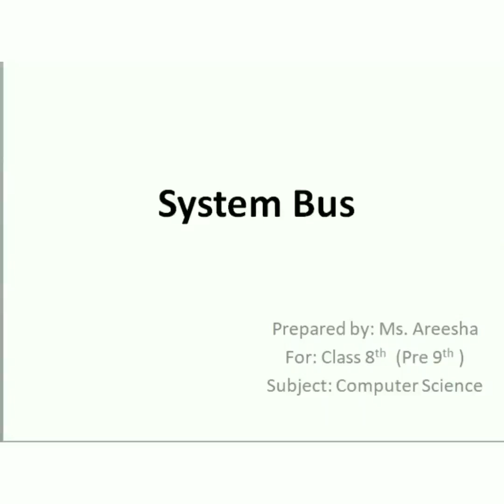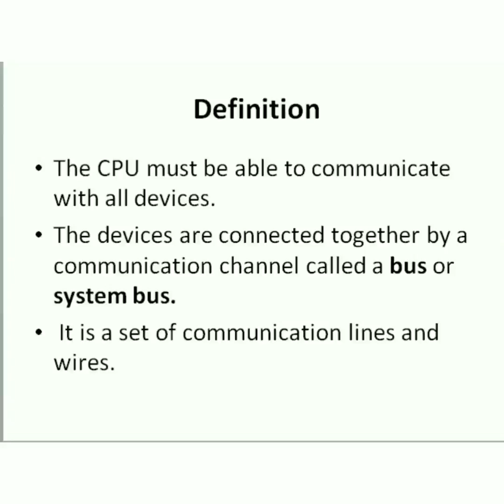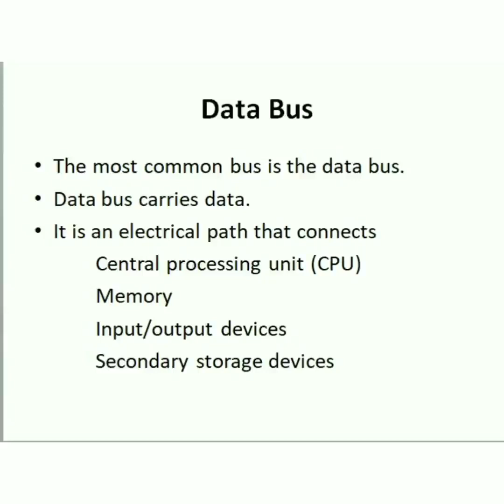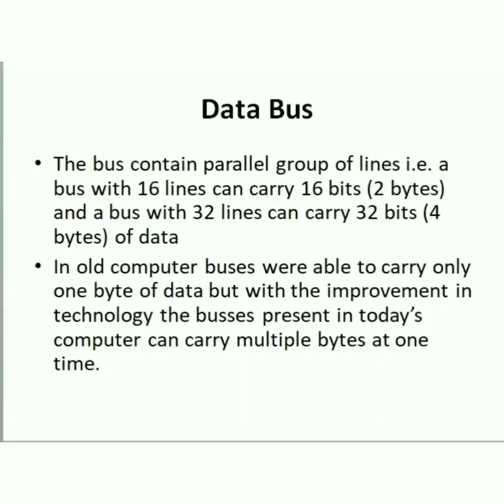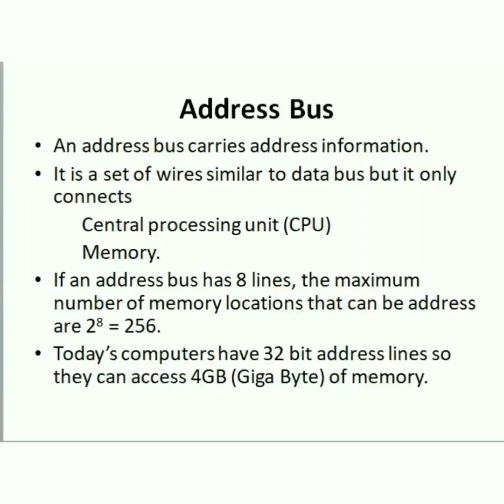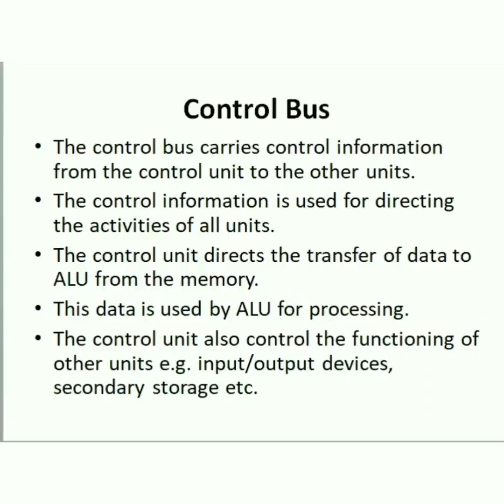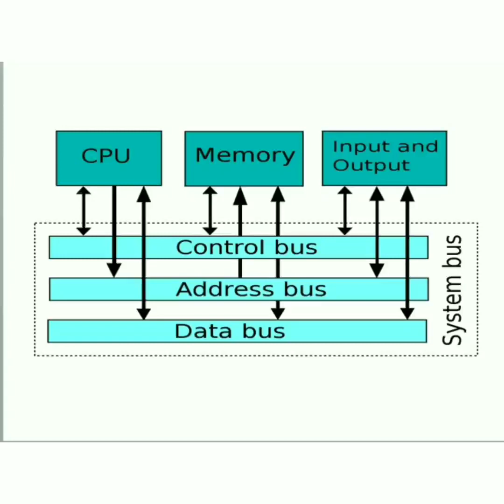Computer 8th Lecture 2 System Bus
Computer
Class 8th
Lecture 2
System Bus